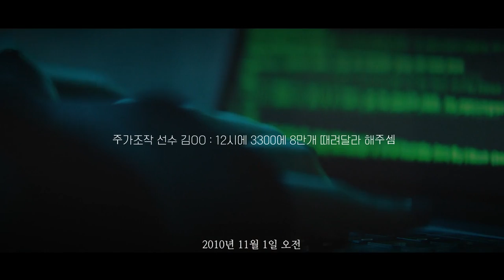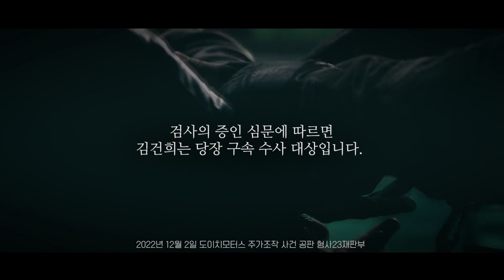뜬금없는 이란 발언, 기초적 사리판단이 불가능한 대통령 / 이태원참사 책임부정에 급급한 윤석열정부 진실은 침몰하지 않는다 / 특권수호에 집착하는 정부, 공시제도 개악 특권수호정책